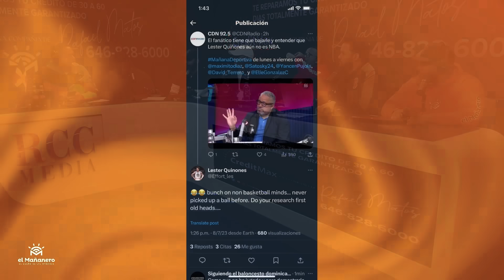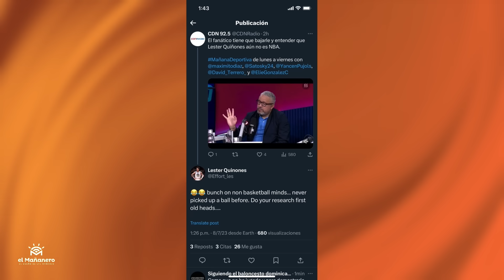Yancen Pujols responde situación con Lester Quiñones - Las Deportivas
Club de los ta'